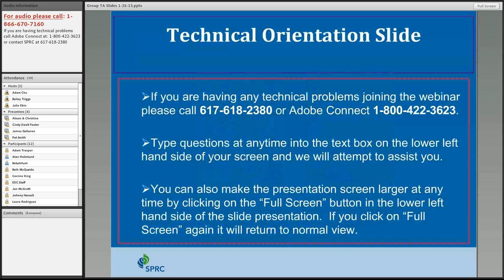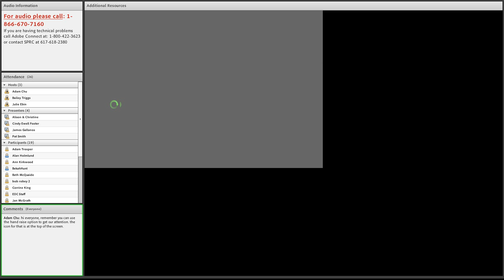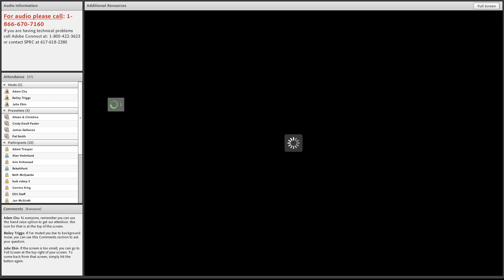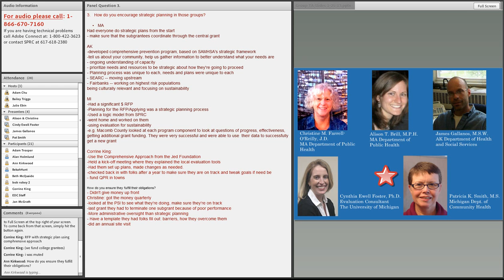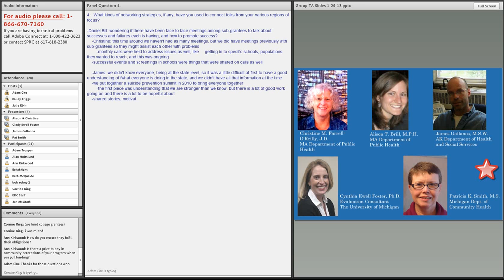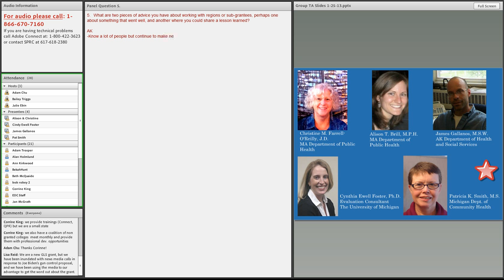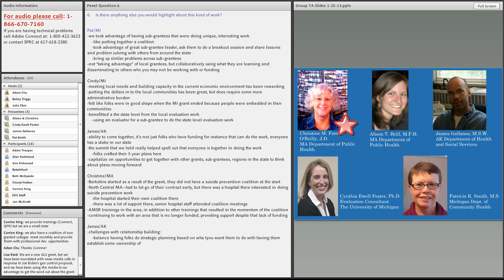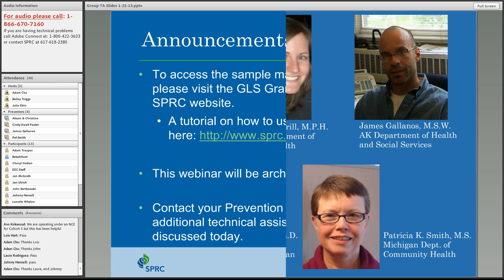Working with Sub-grantees and/or Regions in your Grant Area: A Panel and Audience Roundtable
Your grant's success may depend on the contributions of your sub-grantees and/or regional partners. In these cases, the ability to support their work through building capacity, providing effective oversight where appropriate, and fostering and sustaining relationships is essential. Join a panel of expert discussants who will share their experiences in providing TA, helping bring sub-grantee groups together, strategizing for effective oversight, and maintaining relationships once formal agreements have ended.